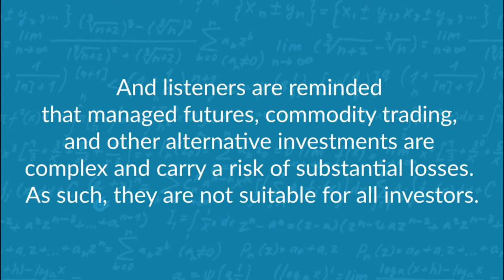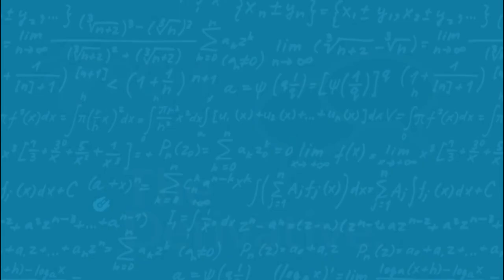Sequencing, Skew, and (Option) Strikes with Hari Krishnan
We’re joined by option guru and author of ‘The Second Leg Down’ in this episode to talk through the real-time test of market crashes and volatility dynamics we’ve witnessed since February. Is our guest’s theory on volatility sequencing proving its worth in this environment of bigger VIX spikes, oil going negative, and retail trader flow?  Hari Krishnan has all the insight on how to survive during volatile periods. Our conversation with Hari also includes: hobby jogging marathoning, basic income options trading checks, gamma driving prices, San Sebastian, selling unlimited retail, the gamma phenomenon, window dressing/skew/& monetization inside Hari’s strategies, Hari Krishnan cult movement, the new effects of VIX spikes, a broken fly, chaos theory,  panic options trading, if we actually saw a second leg, option selling accessibility for everyone, the temptation of selling options, hedge funds bailing on office real estate, fractals, and market crisis in stages rather than single events.

Chapters:
00:00-02:01 = Intro
02:02-17:24 = Background
17:25-36:34 = The Rotation of Hedges
36:35-54:13 = Real-time Thesis Test & Broken Fly’s
54:14-1:07:44 = Is This the Golden Age of Options?
1:07:45-1:12:45 = Favorites

Follow along with Hari on the SCT Capital Management website & LinkedIn, and read his book Second Leg Down.